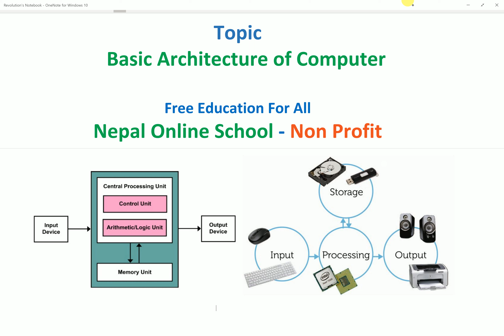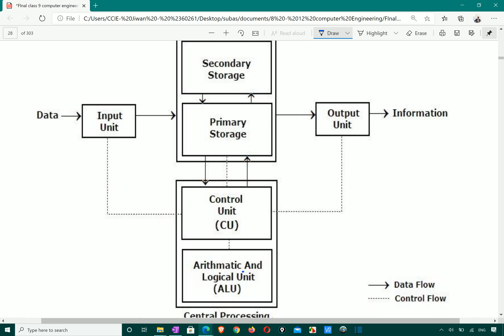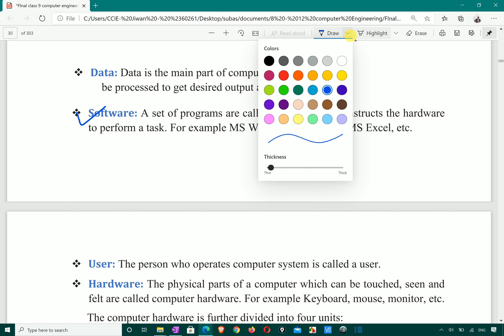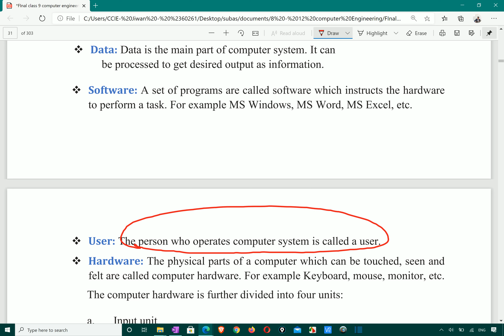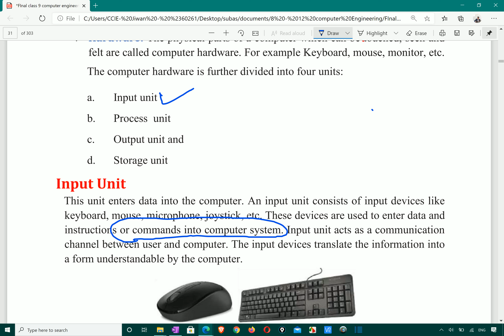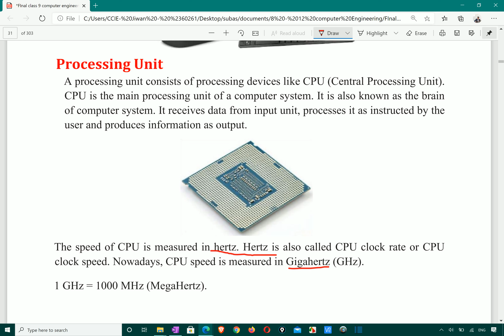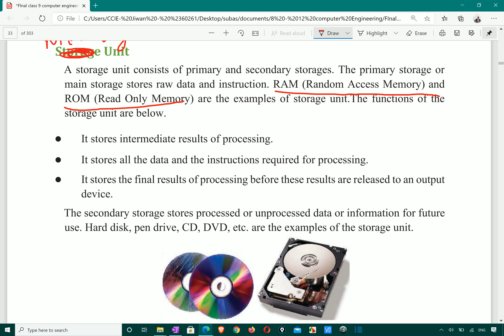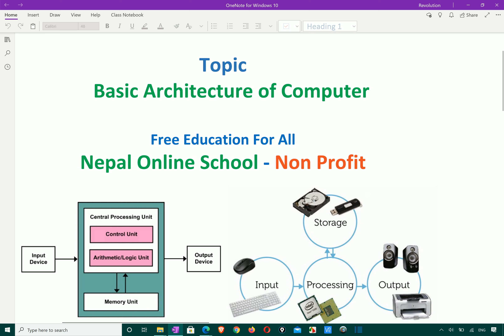Organization of Computer, Block diagram of Computer | Class 10 computer engineering in Nepal